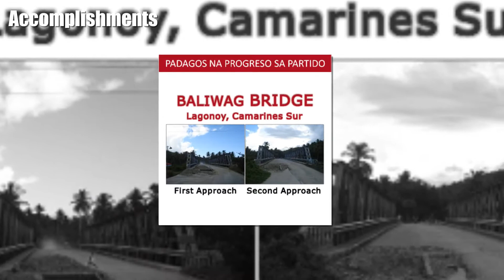Atty Wimpy Fuentebella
Padagos na pag asenso sa Partido...